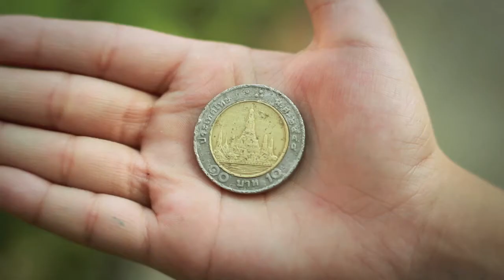หนังสั้นเล่าเรื่องโกง-ผกก.ดาวรุ่ง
ตัวอย่างหนังสั้นเล่าเรื่องโกง 10 เรื่อง โดยผู้กำกับดาวรุ่ง
ร่วมชมหนังสั้นทั้งหมดนี้พร้อมกัน วันพฤหัสบดีที่ 3 พฤษภาคม 2555 ณ โรงภาพยนตร์สกาลา
ดูกำหนดการและขอรับบัตรชมได้ที่นี่